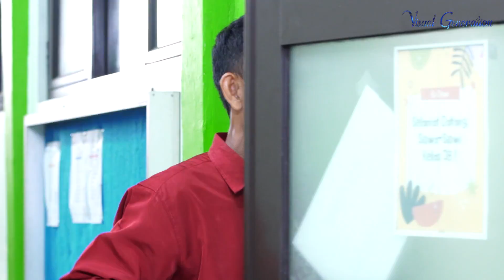ALADDIN EPS 4 PART 4 II LIKE, COMMENT & SUBSCRIBE II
ALADDIN EPISODE 4 PART 3